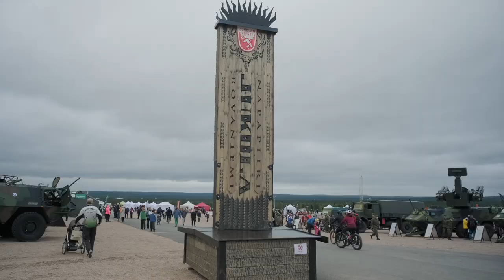Arctic Circle Jukola After Movie Napapiiri-Jukola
Join us to enjoy the after movie of a grand event Arctic Circle Jukola.

This incredible orienteering festival took place here on the Arctic Circle Rovaniemi 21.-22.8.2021 and these pristine forests of Rovaniemi offered an adventure for the Jukola Relay, the largest recreational sports event in Finland. Thank you all the volunteers, organizers, competitors and audience.

This is Rovaniemi, a city on the Arctic Circle, the city of Arctic events and new stories created every day!

Sukella kanssamme Napapiiri-Jukolan tunnelmaan. Kauan tätä odotettiin ja kovasti tehtiin töitä, mutta lopputulos, itse kisa ja fiilis paikan päällä, olivat kaikki sen arvoisia. Napapiiri-Jukola tapahtuma koettiin Rovaniemellä pohjoisen metsissä 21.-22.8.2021.

Suuri kiitos kaikille jotka mahdollistitte tämän, kiitos osallistujille, yleisölle ja talkoolaisille.

Tämä on Rovaniemi, Arktisten tapahtumien pääkaupunki Napapiirillä, jossa uusia tarinoita syntyy joka päivä!